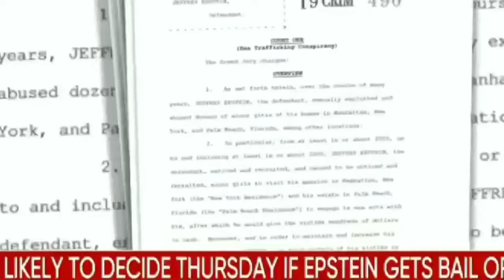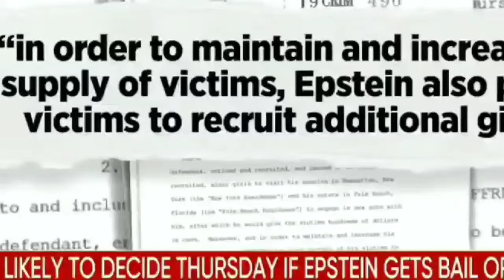IS 2019 THE FALL OF CHILD PREDATORS !!!IT WOULD BE A GREAT YEAR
But do you think him & R.kelly will get a slap on the wrist because who they are !